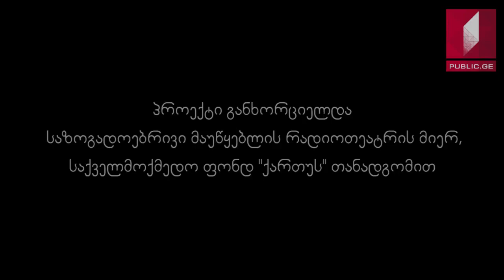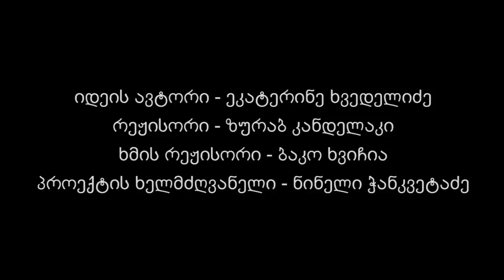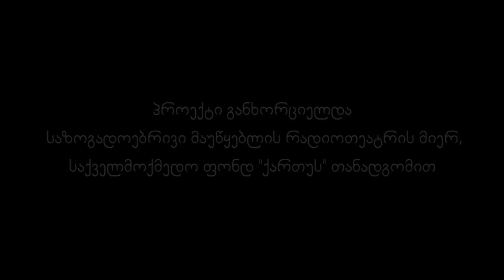ილია ჭავჭავაძე "ოთარაანთ ქვრივი" ფრაგმენტები